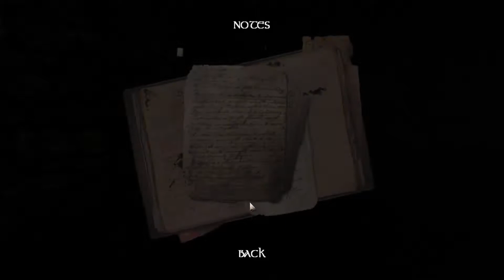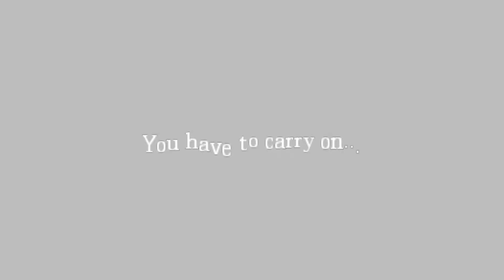HERE WE GO | Amnesia The Dark Descent | Those Who Where Forgotten #1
For the important things in life look below (Scroll down)

*Social Media*